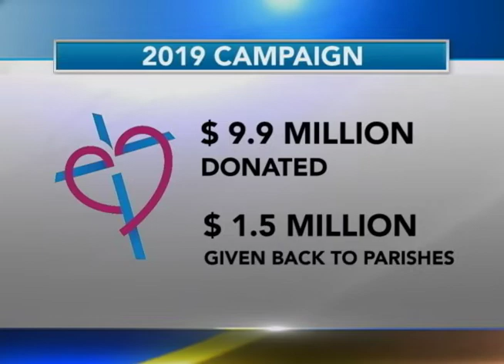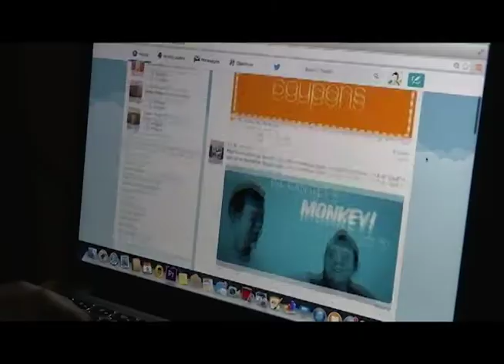Annual Catholic Appeal in the Brooklyn Diocese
The Annual Catholic Appeal begins Feb. 27 and runs through June. Joining Currents News to highlight where the funds go, how to donate and this year's important goals is Monsignor Jamie Gigantiello, Director of the Office of Parish Giving and Vicar for Development for the Brooklyn Diocese.